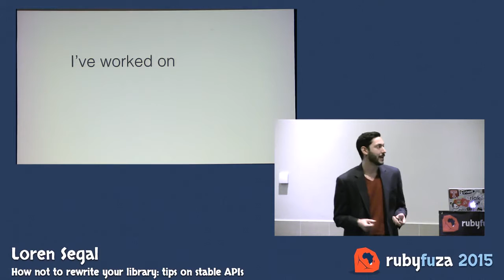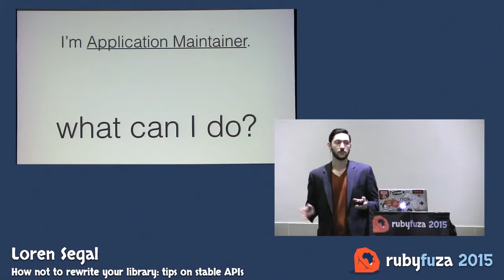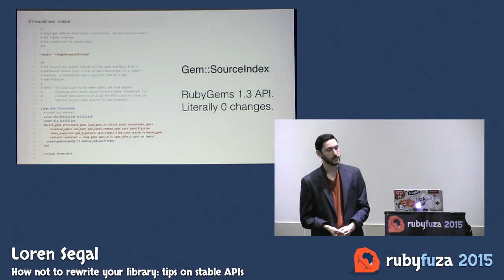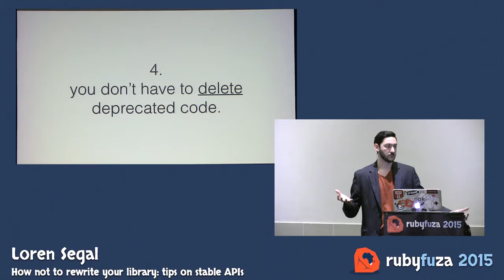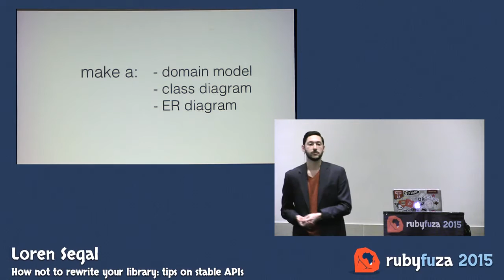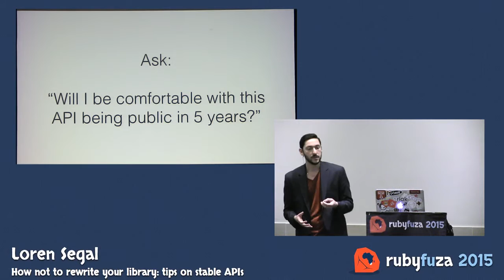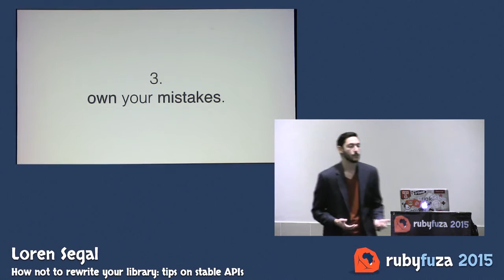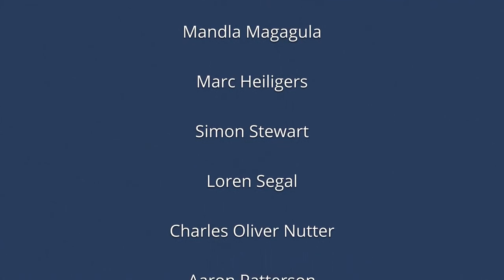Rubyfuza 2015: Loren Segal - How not to rewrite your library tips on stable APIs